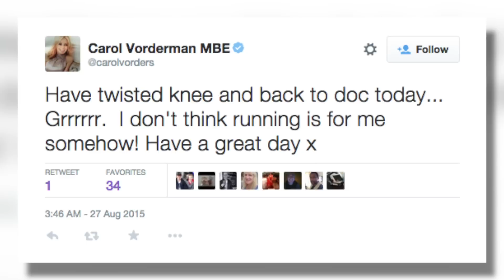UK TV presenter Carol Vorderman injured in naked treadmill fall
Carol Vorderman MBE is on the mend, after falling off of her treadmill without any clothes on. Emily Eden (@edenandtheapple) has more.